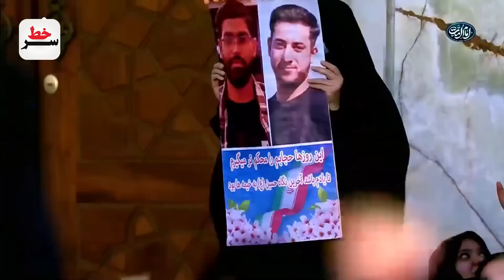سخنرانی مهم رهبر:در دوران هوش مصنوعی باید شیوه مدیریت تغییر کند. احمق ها باز هم اشتباه کردند